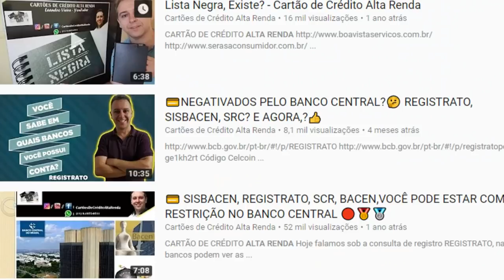💳LISTA NEGRA DOS BANCOS, RESTRIÇÃO INTERNA, SAIBA TUDO NESTE VÍDEO.✔